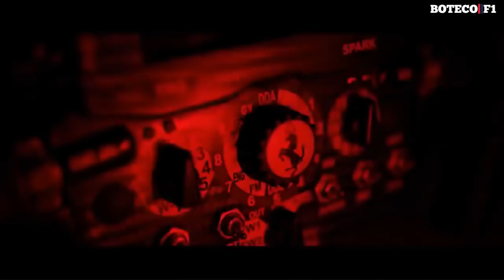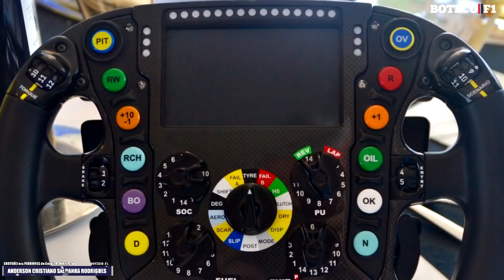Acabou a FESTA da FERRARI? | Drops da JU #03 🏎️🥳🛑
Nesse vídeo, Julianne Cerasoli traz as últimas informações do paddock da Fórmula 1™. Tem a misteriosa bateria da Ferrari, as novas regras para 2019, a possibilidade de uma Red Bull forte em Mônaco e muito mais!

Julianne Cerasoli

Produção em Vídeo:
Canyon Mídia